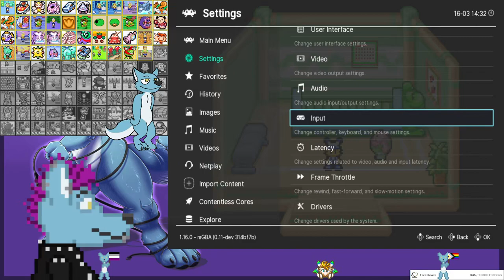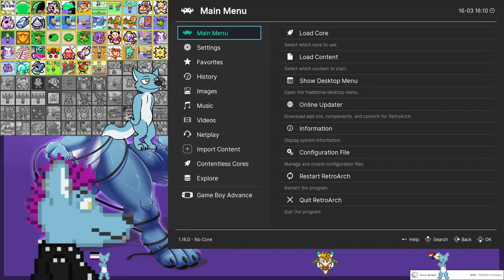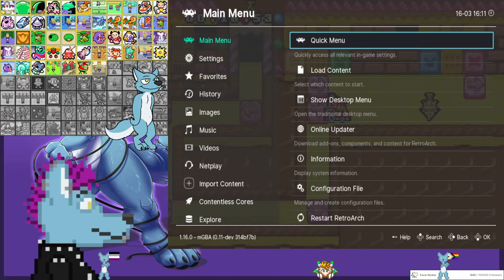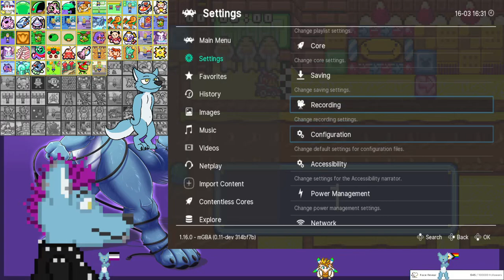Tomato Adventure Part 2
Originally streamed on March 16, 2024. Some more progress in this game. Some very garbage achievements too.